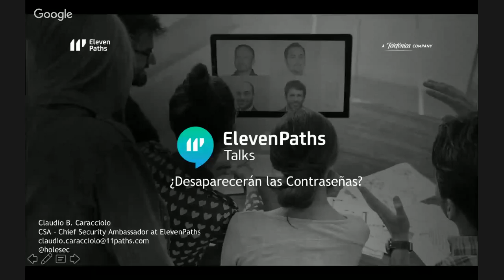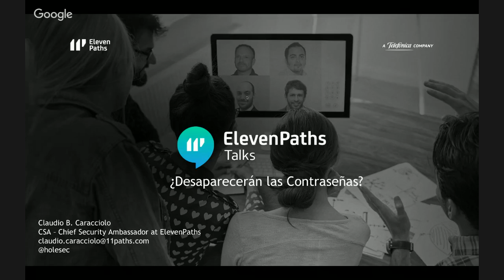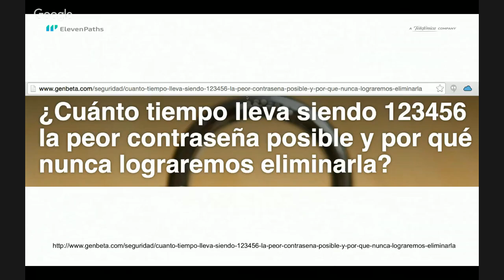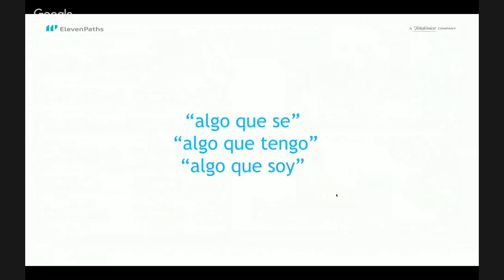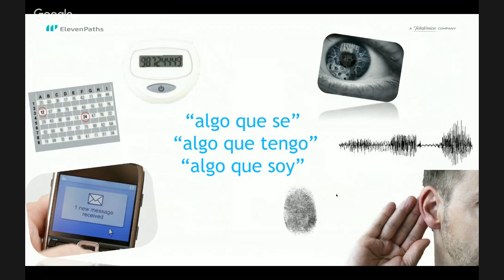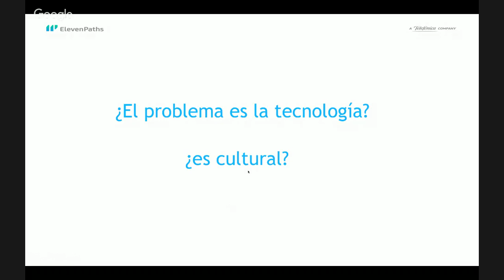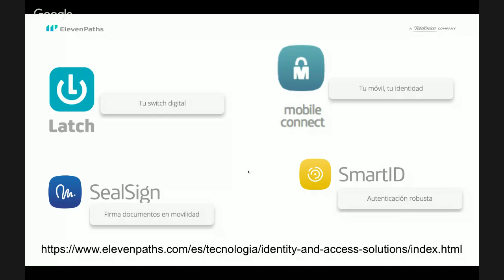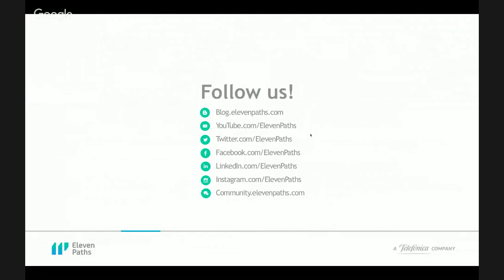Eleven Paths Talks: [14] ¿Las contraseñas desaparecerán?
Sesión impartida por Claudio Caracciolo, CSA de Eleven Paths en Argentina, sobre alternativas al mundo de las passwords. Tienes todas las Eleven Paths Talks publicadas

Puedes apuntarte a las nuevas charlas de forma grautita en la siguiente web